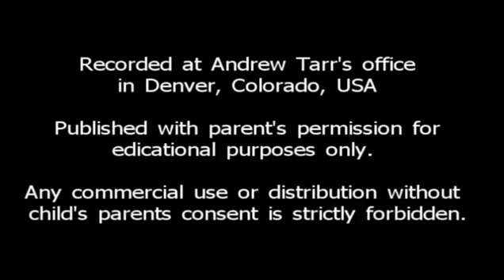Session with Andrew Tarr, Anat Baniel Method practitioner #1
Therapist: Andrew Tarr
Baby Daniel: micropreemie, born at 25 weeks gestation, survived 7 surgeries, 12 weeks on the breathing machines. On this video he is 7 months old adjusted and 10 months actual.